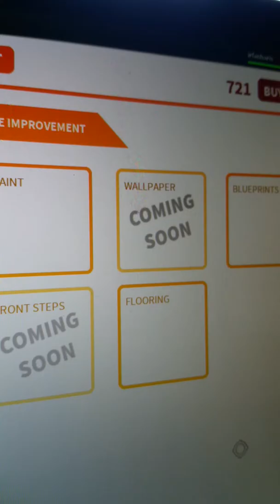Lets play more meepcity in roblox